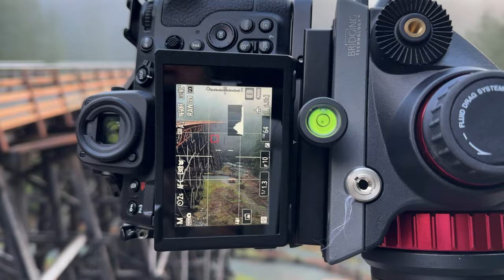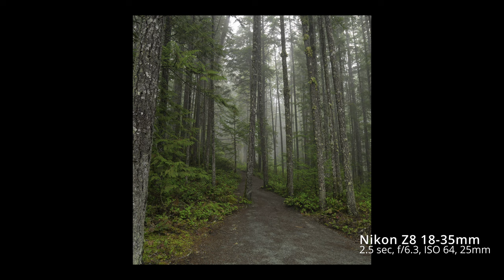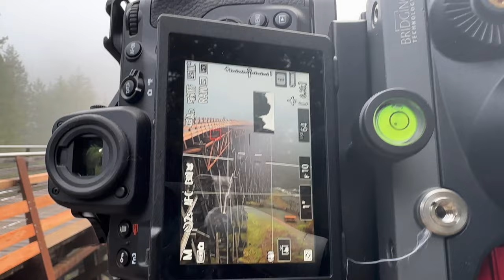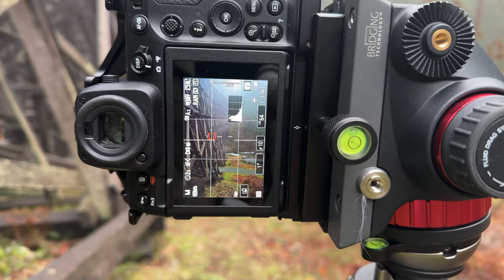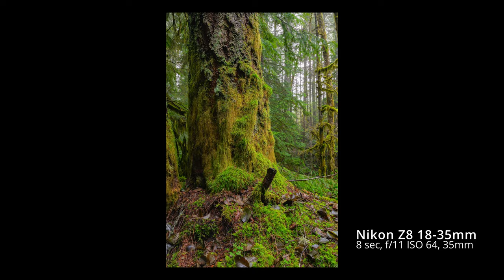Kinsol Trestle an afternoon in the fog, Photoshoot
I was fortunate to spend an incredible afternoon photographing the Kinsol Trestle as the fog rolled in.  This was first landscape shoot with my new Nikon Z8, what an incredible camera.
The Historic Kinsol Trestle is one of eight trestles along the Cowichan Valley Trail route and the largest and most spectacular. The Kinsol Trestle is one of the tallest free-standing timber rail trestle structures in the world. At 187 metres in length and standing 44 metres above the Koksilah River.